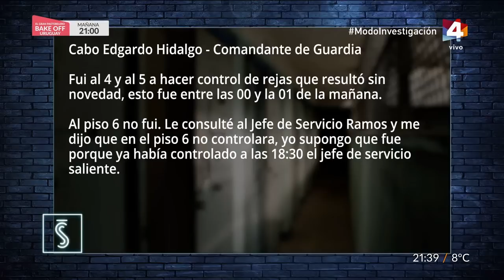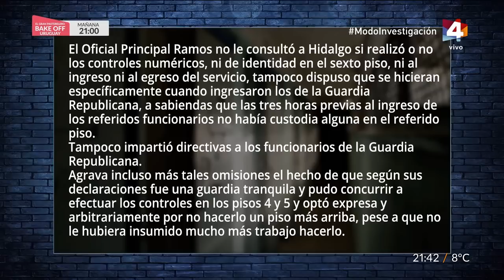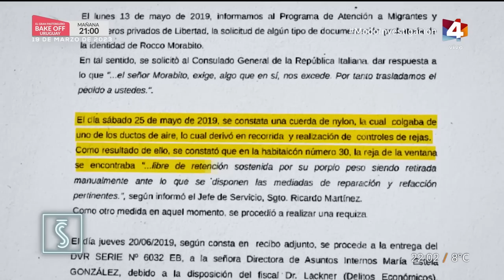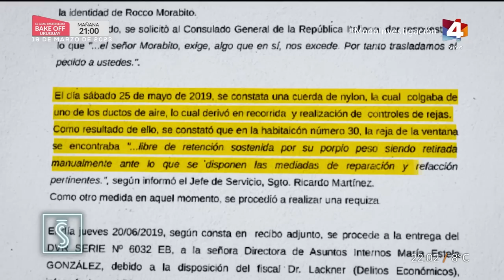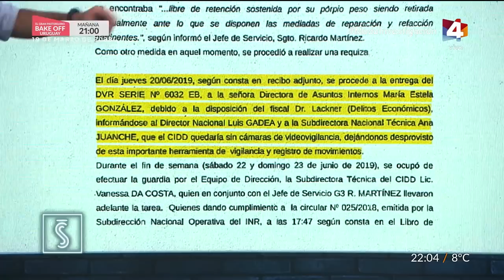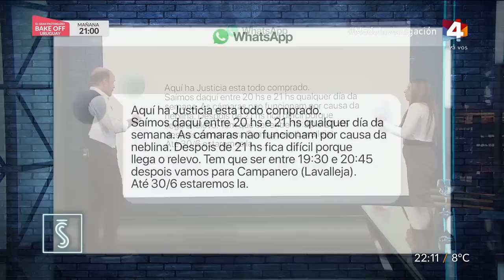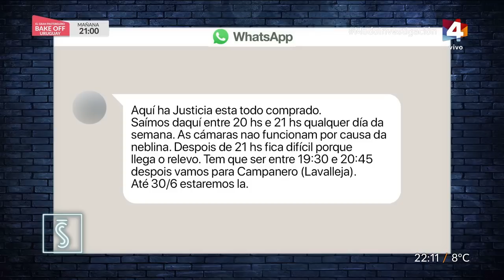Santo y Seña - Fuga de Morabito, ¿qué policías fueron destituidos?